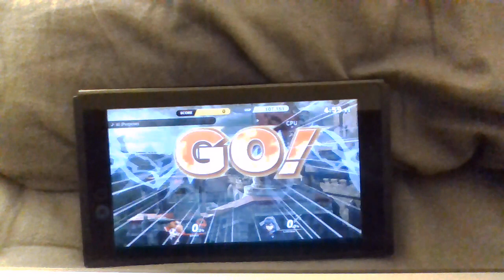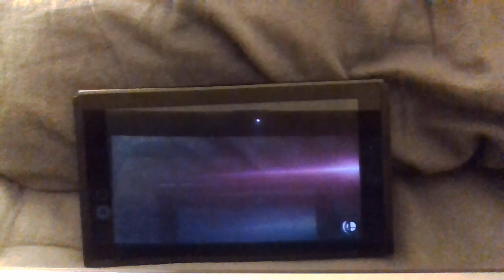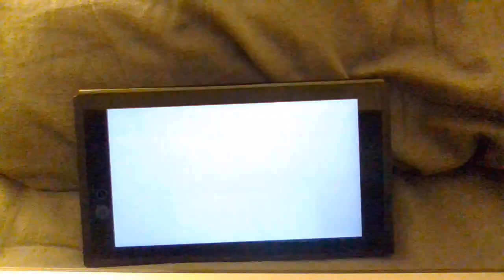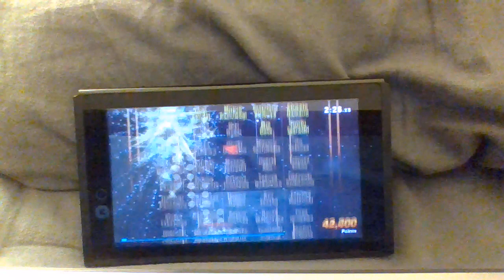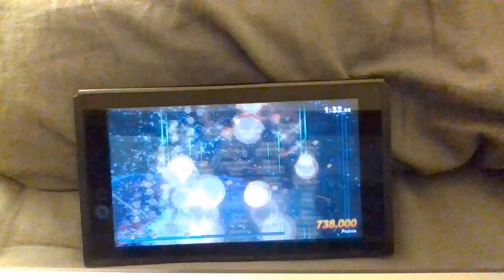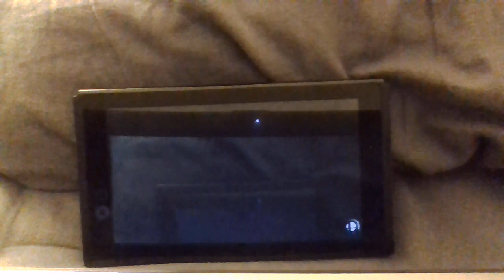Super Smash Bros. Ultimate - Classic Mode [Daisy]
Much better. I even almost beat Yoshi.